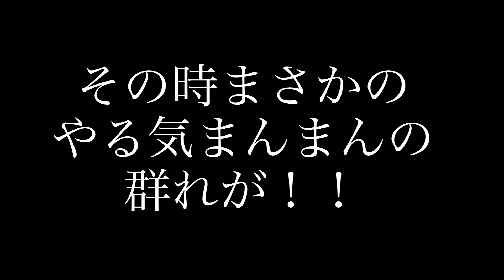オガの休日過ごし方#48小樽港サバ、ハゼ、イワシ狙い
今回は仕事終わりから次の日の夕方までの弾丸釣行ツアーです！思うようにつれなかったりイワシの大群に出会ったりしょうの釣り日記さんに出会えたりとても楽しい１日になりました！おがライフ